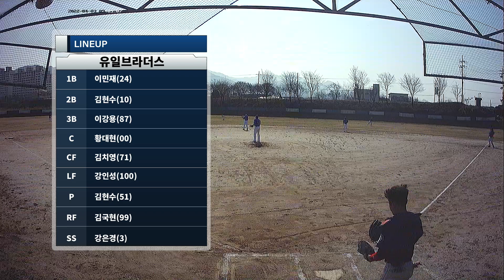2022 04 03 봉동구장舊 일요일 유일브라더스 vs 굿플레이스